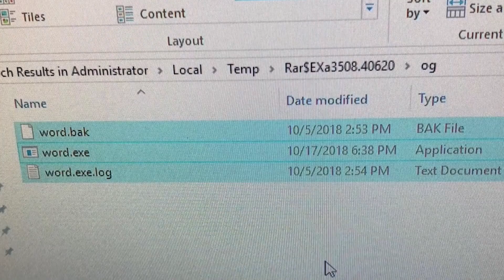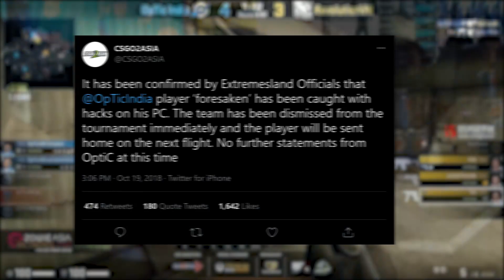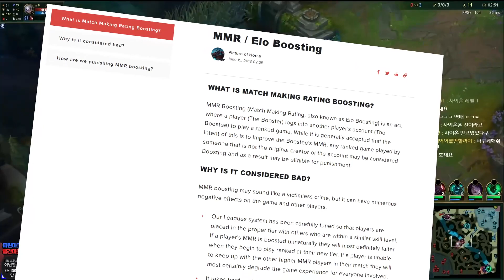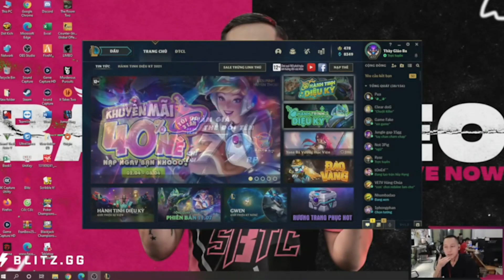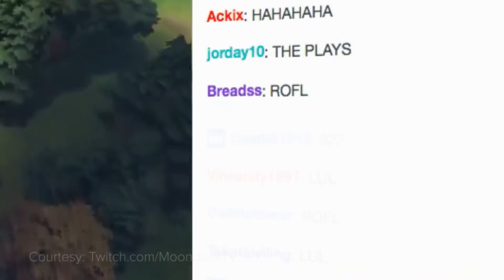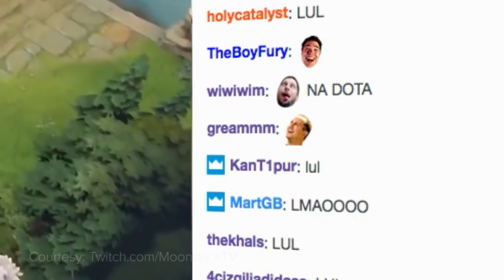Top Những Lối Ứng Xử Không Lành Mạnh Trong Làng Esports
Script: Hà My
Voice: Hà My
Edit: Khôi Mèo

👉Truy cập ngay website của Game On! để cập nhật những tin tức làng game mới nhất: